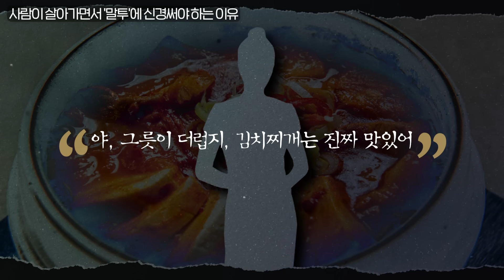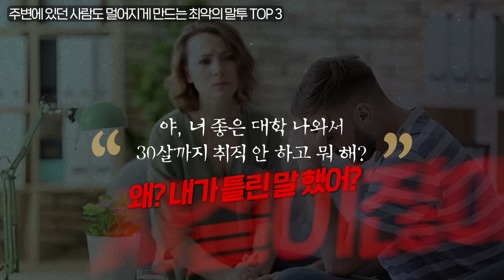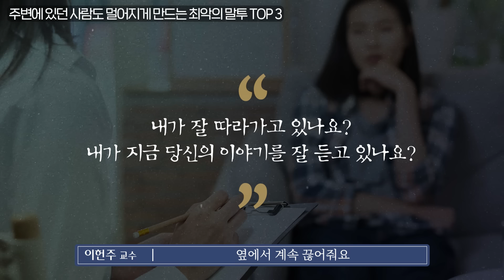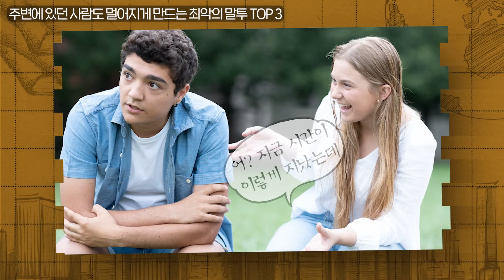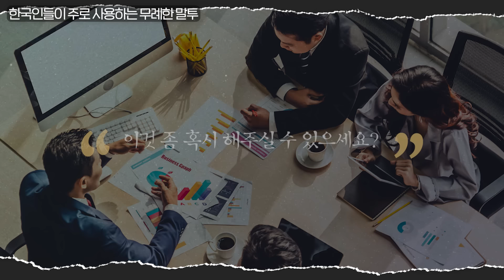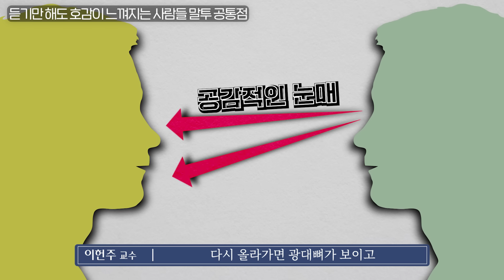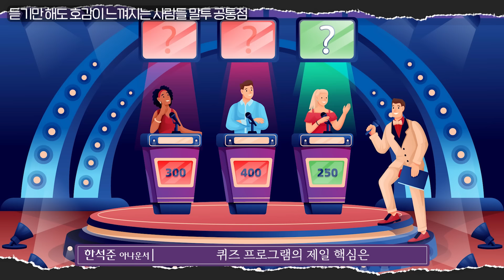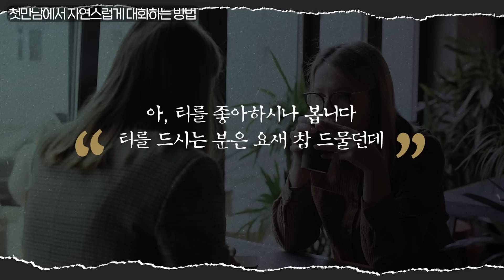"곁에 있던 사람 다 떠나가요" 나도 모르게 비호감 되는 최악의 말투 '3가지'| 지식오마카세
오늘은 한석준 아나운서님, 이헌주 교수님, 최명기 원장님, 이독실 님을 모시고

한국인이 주로 사용하는 무례한 말투에 대해서 알아봤습니다.

00:00 인트로
01:02 사람이 살아가면서 ‘말투’에 신경써야 하는 이유
02:14 사람의 이미지는 결국 ‘이것’으로부터 결정된다
04:57 주변에 있던 사람도 멀어지게 만드는 최악의 말투 TOP 3
11:54 한국인들이 주로 사용하는 무례한 말투
14:55 유독 온라인에서 자주 보이는 최악의 말투
16:18 이미 익숙한 내 말투 호감형으로 고치는 법
17:58 듣기만 해도 호감이 느껴지는 사람들 말투 공통점
23:14 첫만남에서 자연스럽게 대화하는 방법